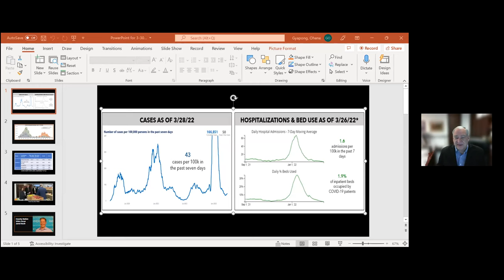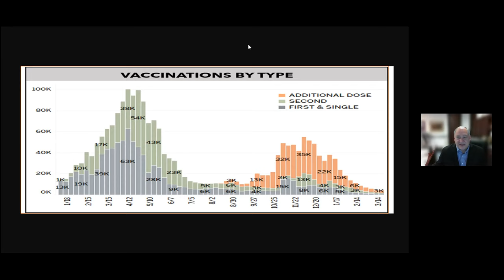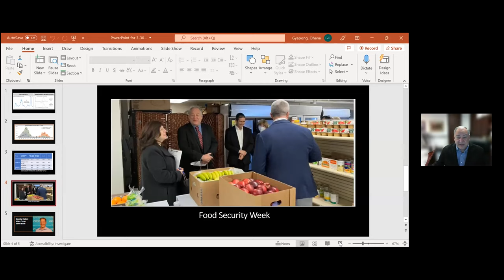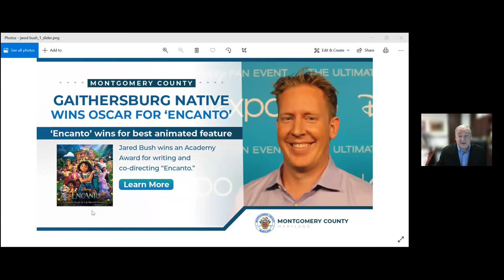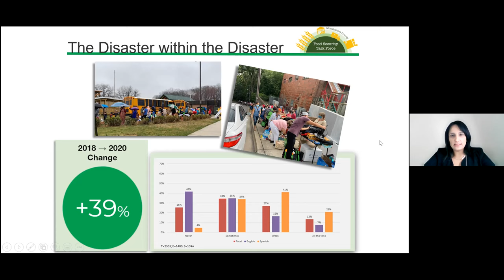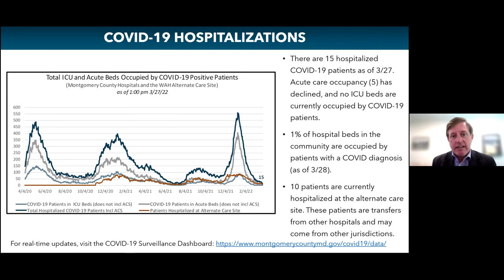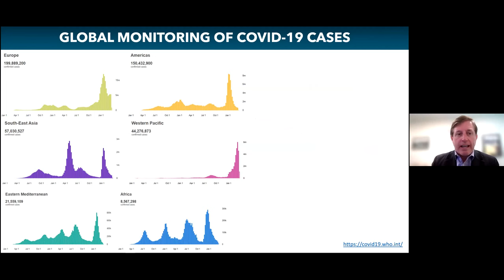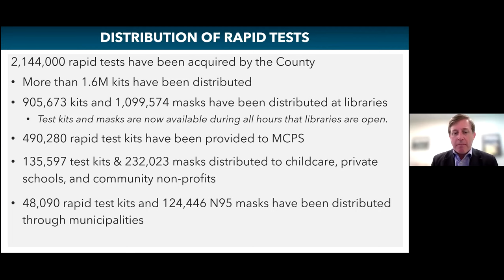County Executive Marc Elrich Media Briefing March 30, 2022